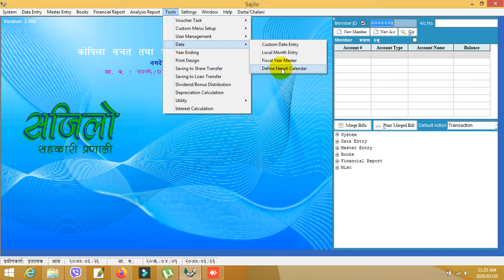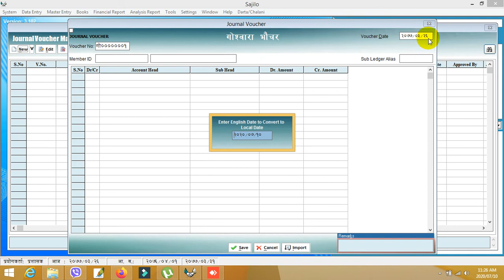Date extend upto 2100 Bikram Era/बिक्रम सम्बत २१०० सम्म मिति अध्यावधिक गर्ने तरिका